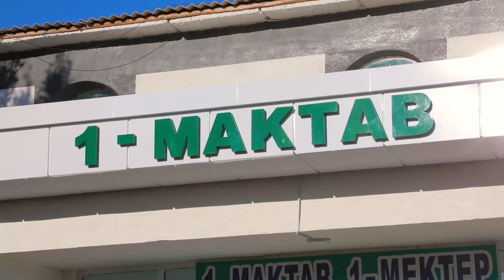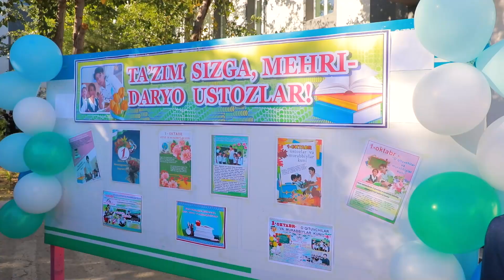Yangiliklar 02 10 2024